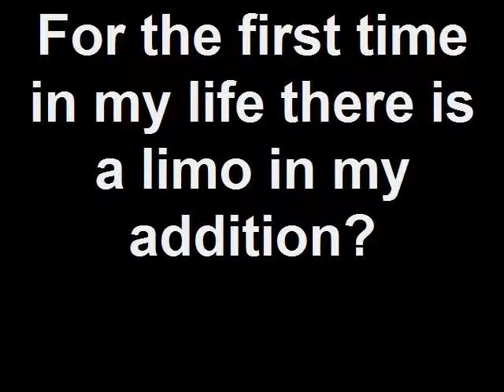For the first time in my life there is a limo in my addition